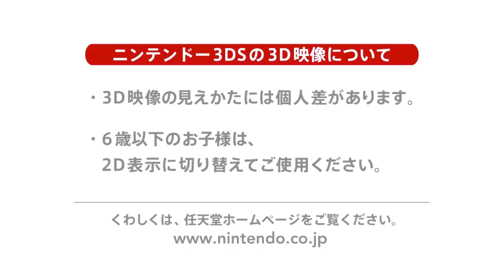「蒼き雷霆 ガンヴォルト」 ＳＳランク指南動画 －爆炎－ / "Azure Striker GUNVOLT" S+ Rank Playthrough Video - Conflagration -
Welcome to the third video in our Azure Striker Gunvolt S+ rank playthrough videos series. Straight from the Inti Creates main office, our employees show off their skills and obtain those ever-so-hard to get S+ ranks.

In this third installment, Inti Creates's own Hiroki Miyazawa takes the controls once again to tackle Viper's red-hot mission: Conflagration.

Considering he worked on the game, this is going to be a tough run to beat! Are you up to the challenge?